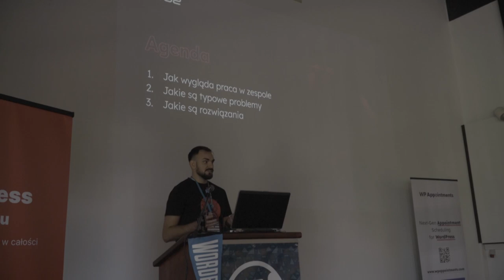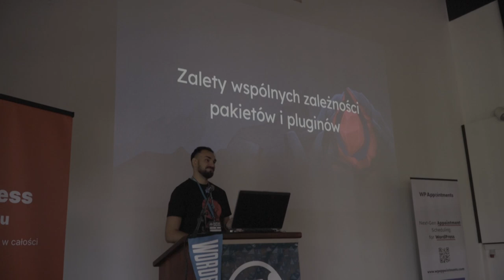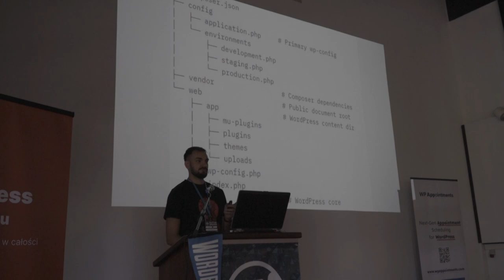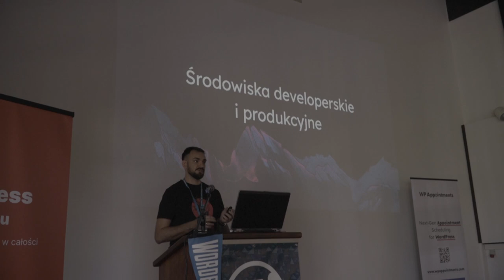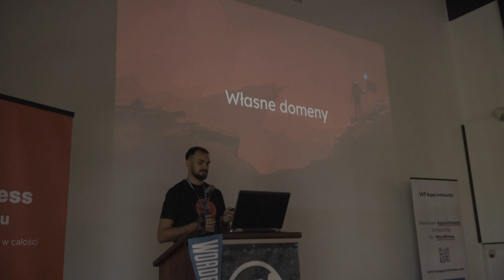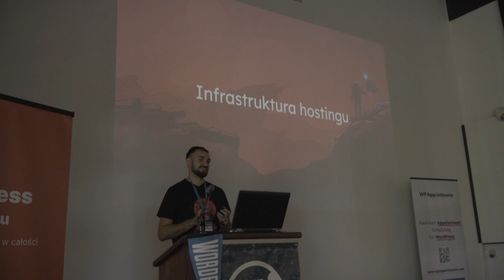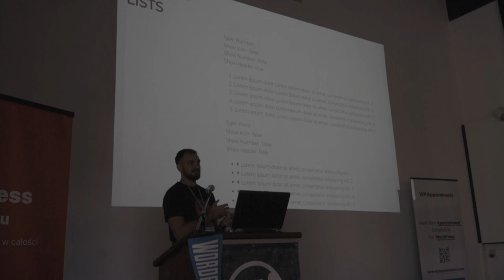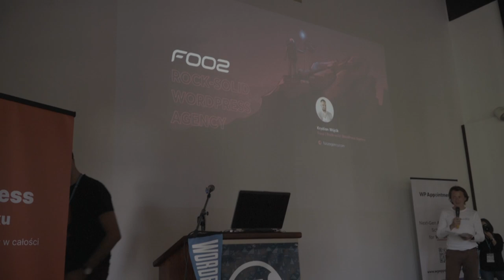Jak minimalizować ilość błędów w projektach zespołowych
Prezentowane przez Krystian Wójcik

Krystian podzieli się z nami:

Swoimi przemyśleniami na temat wyzwań, jakie stoją przed zespołami deweloperskimi 🧑‍💻👩‍💻

Jak ujednolicać środowisko pracy, by wszystko szło jak po maśle? 🛠️

Dlaczego warto trzymać całe środowisko w GIT? 💼

I wiele więcej, wszystko pod kątem optymalizacji pracy z WordPressem! 💪

Jesteście gotowi na dawkę wiedzy od Krystiana? My na pewno tak! Do zobaczenia w Gdyni! 🎉

Krystian Wójcik z foozagency.com dołącza do naszej ekipy! 🌟 Krystian to nie tylko koder z krwi i kości, ale też mistrz optymalizacji stron pod wyniki Pagespeed. Jeśli kiedykolwiek zastanawialiście się, jak poprawić wydajność Waszych stron na WordPressie, to on jest Waszym gościem! 🚀🖥️ A poza tym? Krystian jest wielkim fanem rozwiązań od Roots, takich jak Bedrock i Sage. Kiedy odrywa się od kodowania, zanurza się w książki, gierki, szachy czy partie kart. 📚🎮♟️🃏